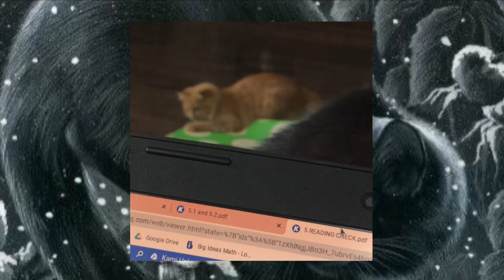🍃– Conceptual View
: ̗̀➛ 01: Versions
: ̗̀➛ 02: Credits
: ̗̀➛ 03: Me

༶•┈┈┈┈┈┈୨♡୧┈┈┈┈┈•༶
: ̗̀➛ 01: Versions

༶•┈┈┈┈┈┈୨♡୧┈┈┈┈┈•༶
: ̗̀➛ 02: Credits

Thumbnail
⋆ Put together by me
Thumbnail Pics
⋆ it's actually mine
༶•┈┈┈┈┈┈୨♡୧┈┈┈┈┈•༶
: ̗̀➛ 03: Me

Wow, did you really read all the way down to the end? Your gift is a cookie and information about me. 🍪

⋆ my name is DJ or Jen, you can also just call me by my username!
⋆ i'm obsessed with Supernatural, so if you watch it i automatically love you
⋆ i read/write fanfics (it's where a lot of my concepts come from :3)
⋆ currently a shifter, would love to answer anyone's questions about it too!